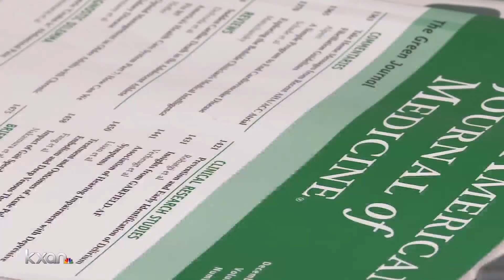Travis County rubella patient had MMR vaccine, doctors office confirms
KXAN's Alex Caprariello talks to a doctor from the office that diagnosed the patient.